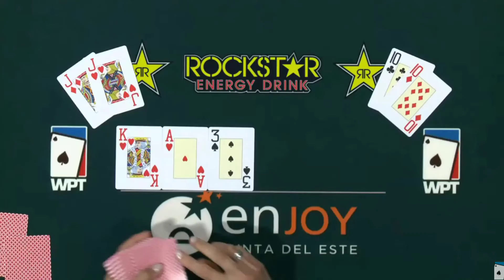Juan Gonzalez vs Kaue De Souza 9,550,000 Pot at WPT Tournament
wow. wow.
Juan Gonzalez vs Kaue De Souza 9,550,000 Pot at WPT Tournament of Champions.
Juan Gonzalez $109,860 WPT Uruguay Final Table.

Watch the video till the end to see who will win.
The Main Channel name is World Poker Tour

I am very fan this channel. You also be its fan. I was present this live game.

World Poker Tour channel has been used for more promotions.